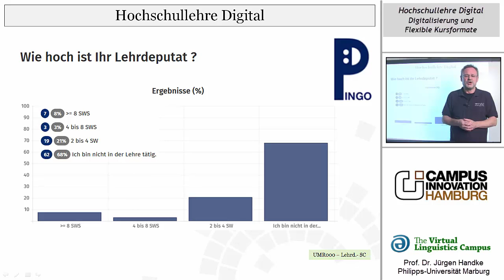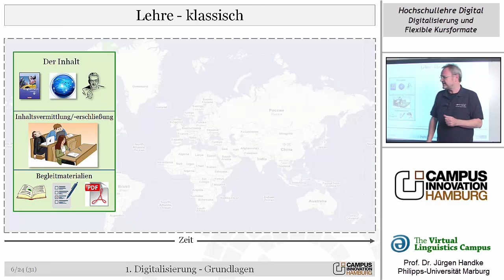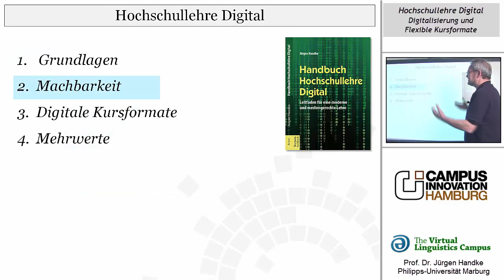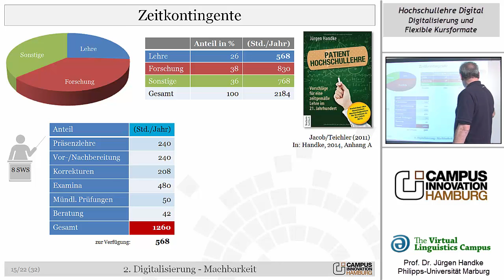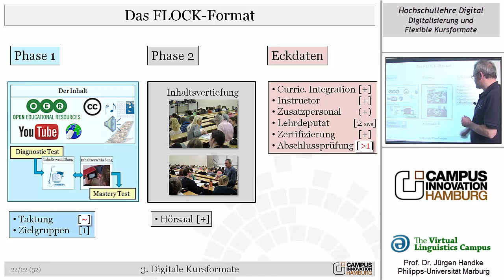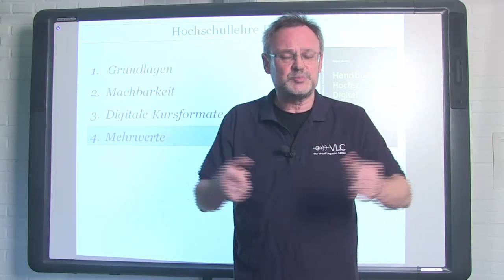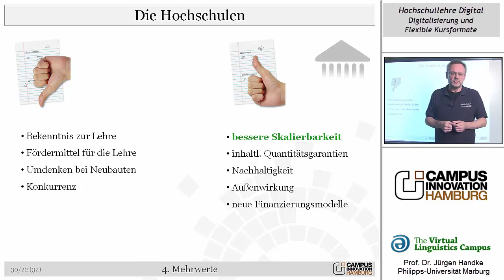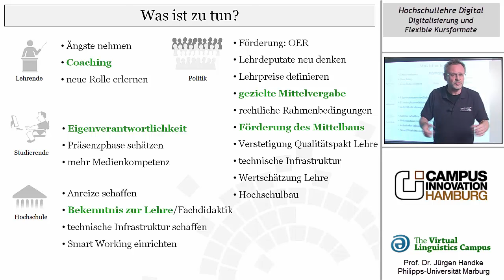Hochschullehre Digital - Zeitliche Flexibilität mit neuen Kursformaten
This web video lecture (in German) is a reproduction of the contribution to Campus Innovation, Hamburg 2015. It discusses the central principles of the digitization of teaching and learning and the resulting (more flexible) course formats in and off campus.